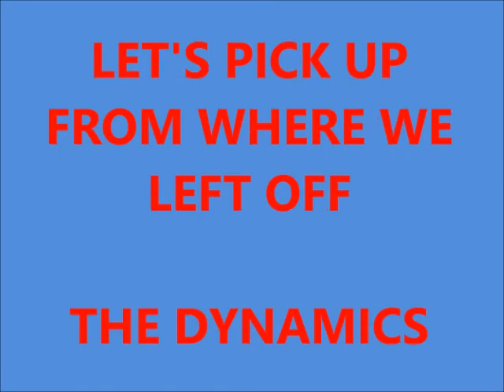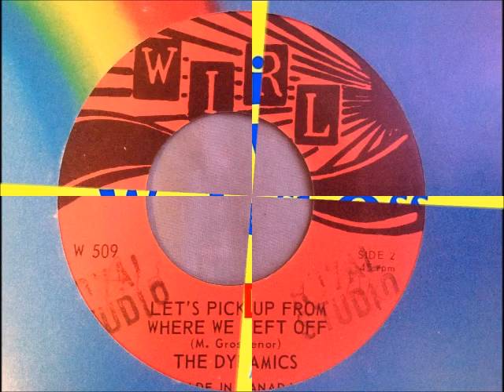THE DYNAMICS LET'S PICK UP FROM WHERE WE OFF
SWEET SPOUGE MUSIC FROM BARBADOS. . DJ  Glen, bwe music